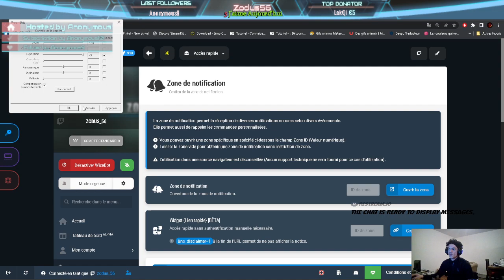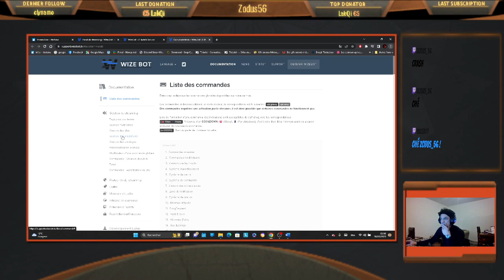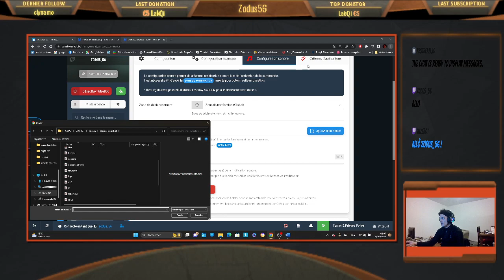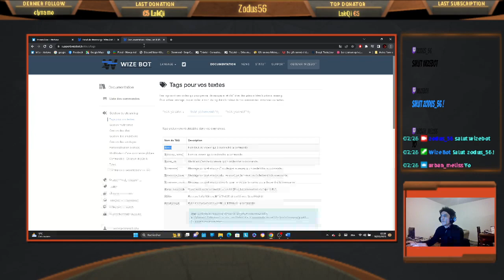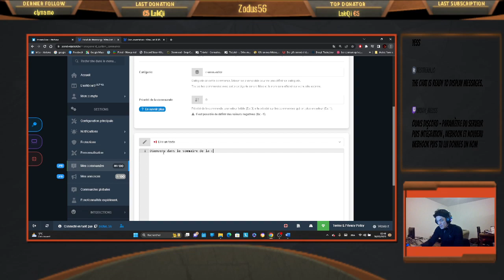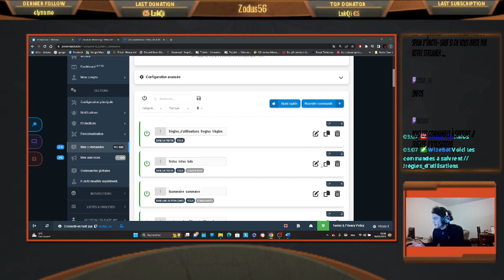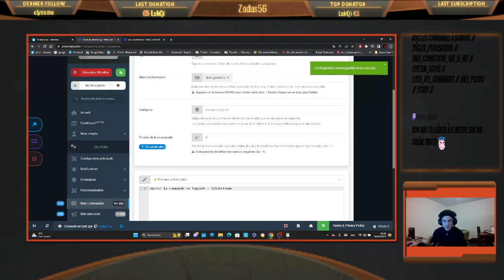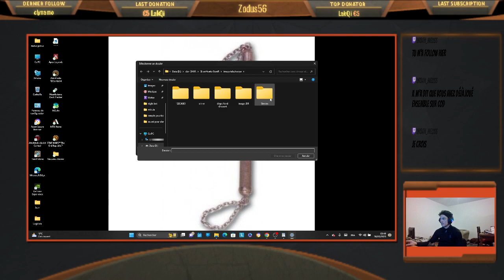Comment Perfectionner Son WizeBot Presque Autonome ! 4g stream 1.01